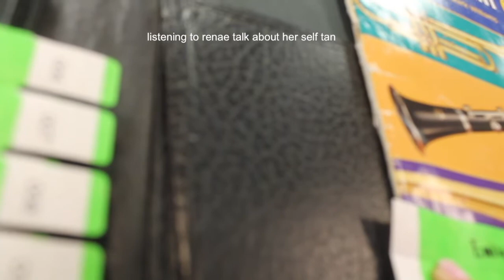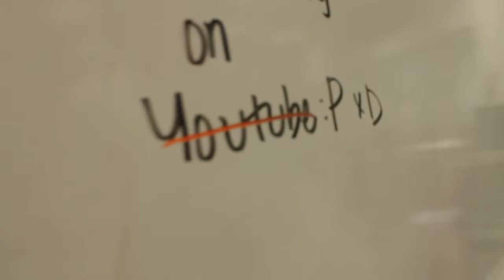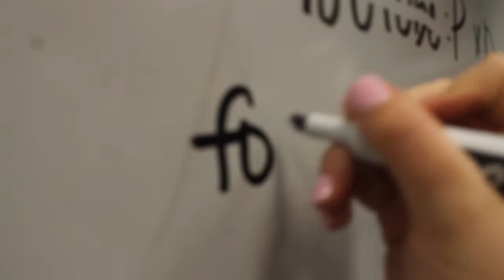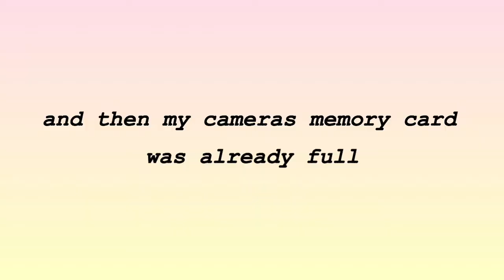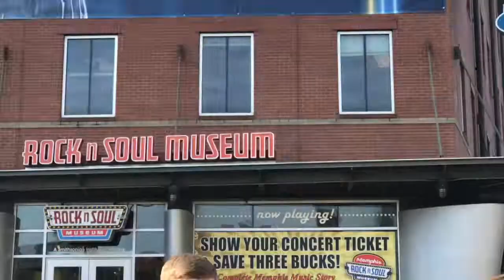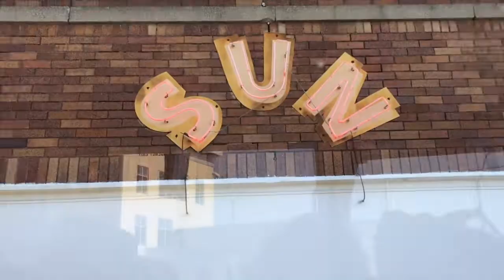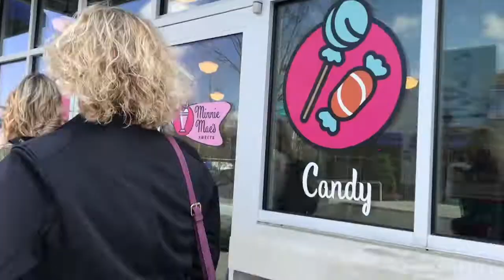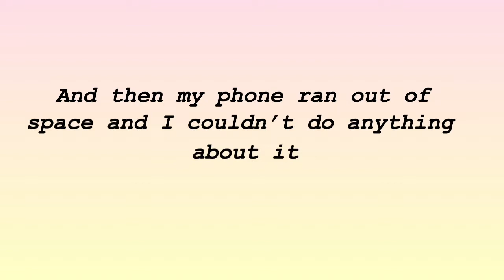Elvis is not dead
follow me while I explore Memphis and Nashville's great sights...I am going to try to post more often just for you guys enjoy :)